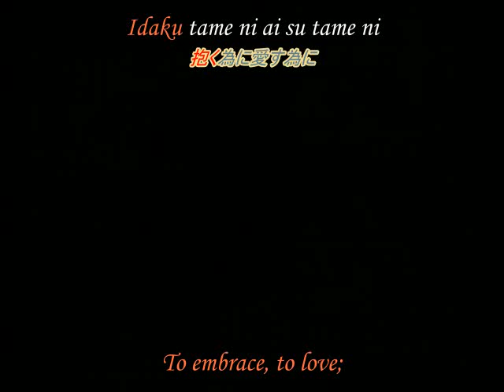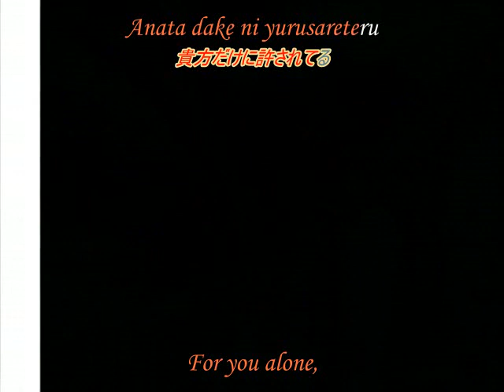Shadow Skill Episode 03 part1 [JapDub / EngSub]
sorry, i was very busy these weeks. Now here you will have all the episodes... enjoy it!! ;)

sorry, my english isn´t good -.-U

Genre: Action, Martial arts, Super power
Year: 1998
Manga: Shadow Skill
Studio: Studio Deen
Author: Megumu Okada
Fansub: Rice-Box [R-B]